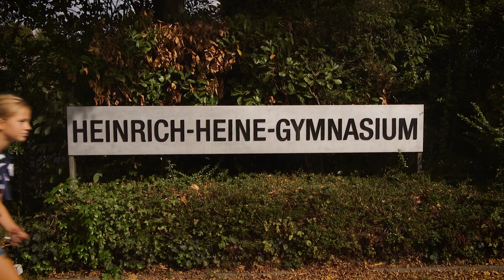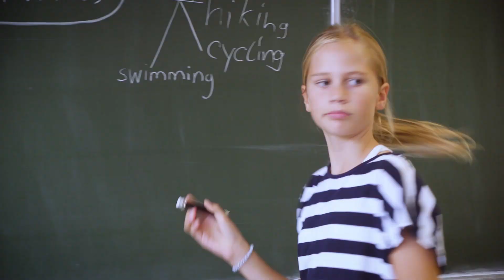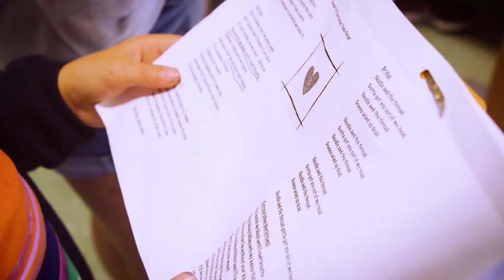Das Heinrich-Heine-Gymnasium - Ein Jubiläumsmärchen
Der Film zum 50-jährigen Jubiläum des Heinrich-Heine-Gymnasiums Mettmann